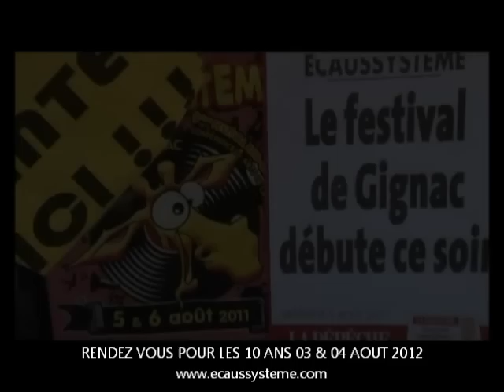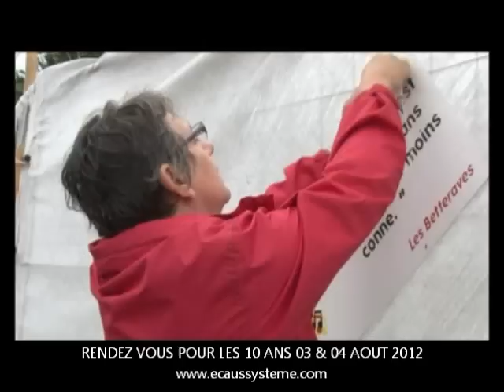Festival Ecaussysteme retro 2011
Retour sur le Festival Ecaussysteme 2011